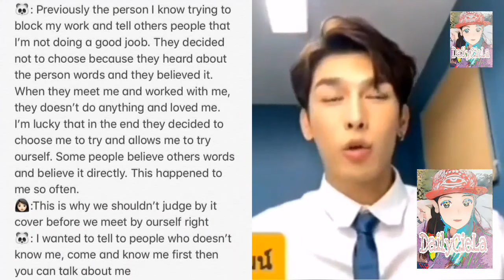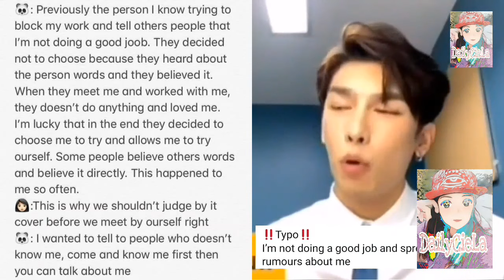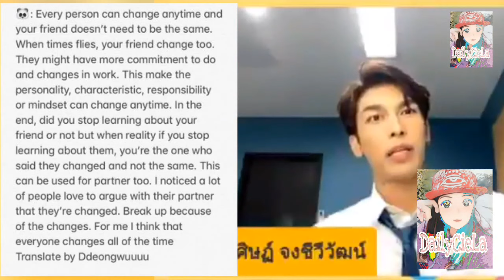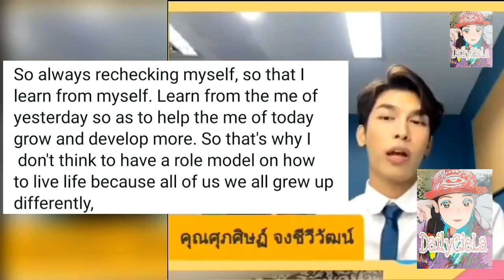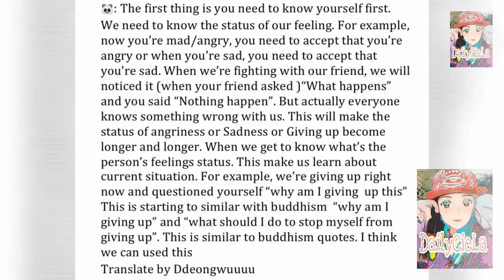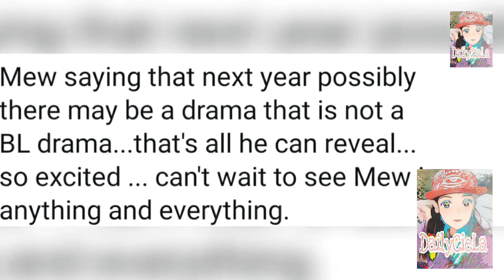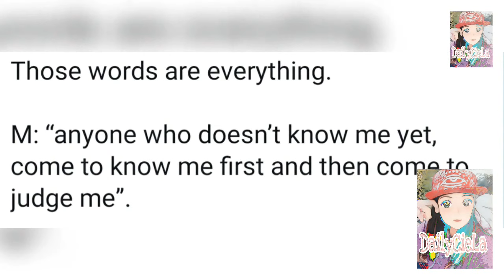🐼ENGSUB:MEWGULF UPDATE x SWUSDxMEWSUPPASIT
Here's our mewgulf daily update
Mew zoom lecture for mind growth
And few clips from smooth E Live yesterday

Entrans by
arisz
Tharntype05
Walaas
boe

Edited/subbed by:
Ciela